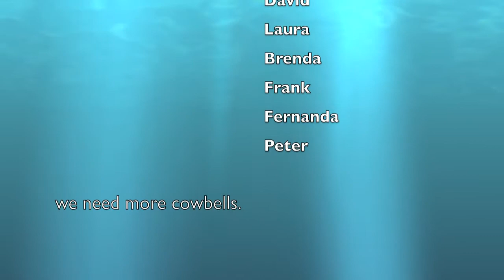Running with Ginger & Mary Ann Part II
This is part two --12 friends running miles and miles -- Ragnar New England Relay 2012 --I do not have the copy rights to the Gilligans Island theme song - but it is an old classic -there are many versions avaialble.